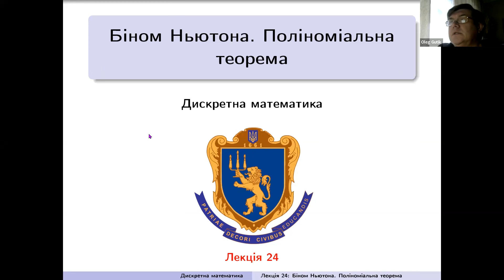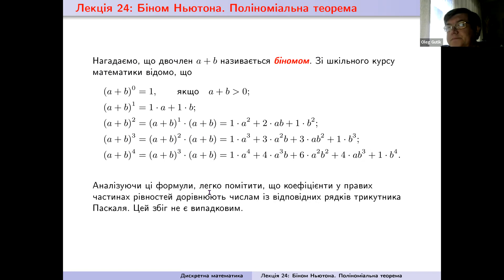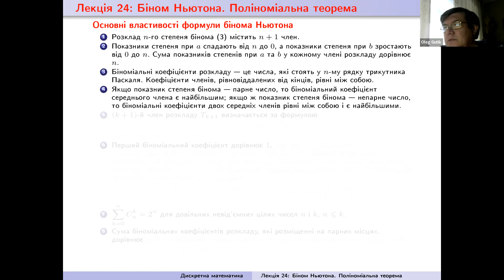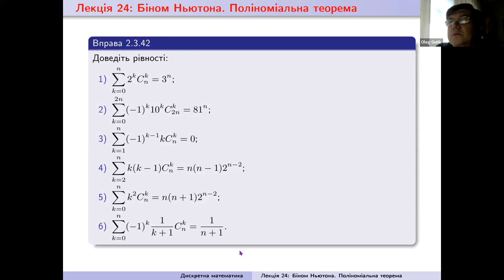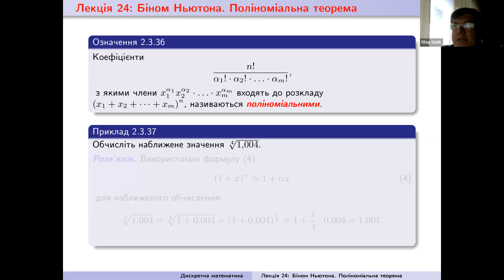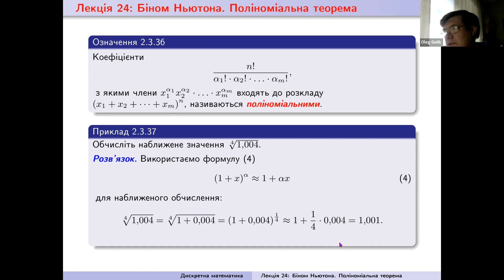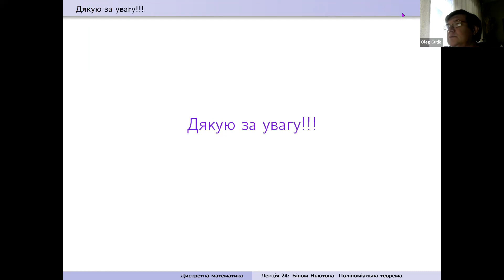Дискретна математика. Лекція 24: Біном Ньютона. Поліноміальна теорема